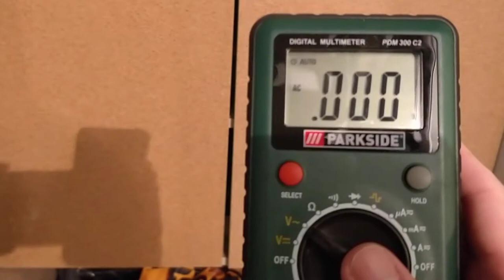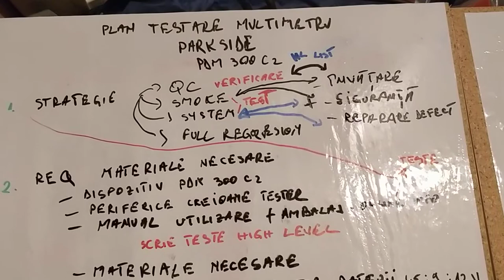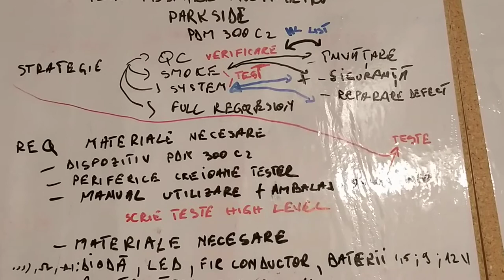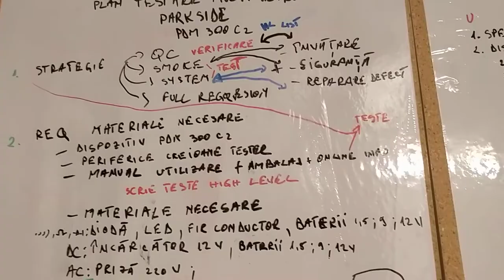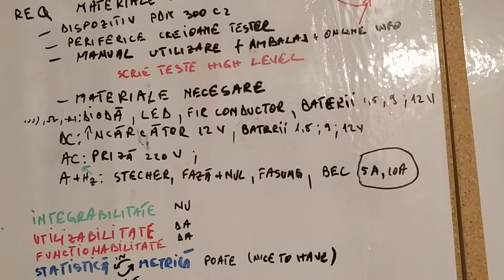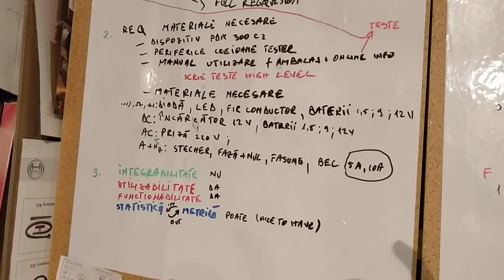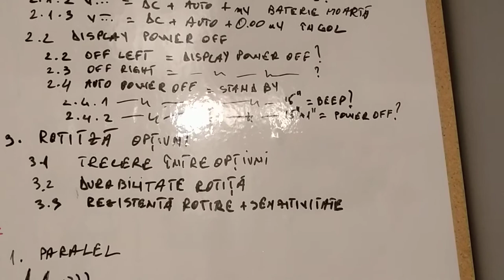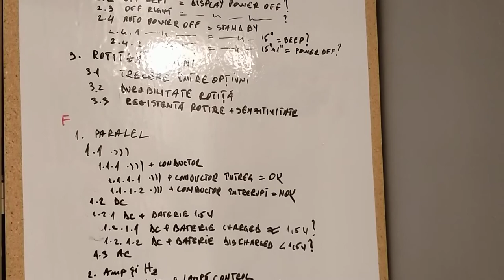Asigurarea Calitatii QA Cum facem un Plan de Testare ?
Continuam seria despre QA , cu un alt topic , haideti sa vedem de unde plecam si ce pasi urmam , ca sa facem la final un plan de testare cat de cat competent
Avem :
- pasii de urmat
- exemplu de Plan Testare cu exemple e redactare dar si granularizare a Scenariilor de Test , de la High la Low

DIY,
diy,
circuite electrice,
electrician,
bricolaj,
instalatie electrica casa,
instalatie electrica,
aparat sudura,
Steinhaus PRO-MIG100,
mig/mag,
STEINHAUS,
aparat sudura steinhaus,
Micul Atelier Sudura,
Micul_Atelier_Sudura,
Electrica,
Sudura,
Metalurgie,
Unelte,
Proiecte,
Homestading,
micul_atelier_sudura,
Plan de Testare,
tutorial,
creativity,
Asigurarea Calitatii,
Testare,
Testare Profesionala,
QA,
Quality Assurance,
SFDPO,
Explorare